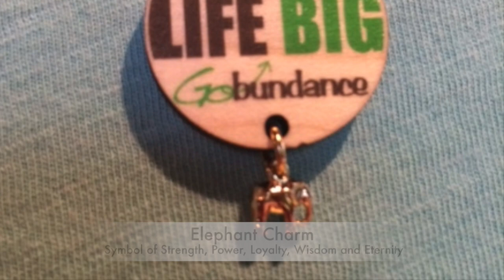Steamboat Gobundance 2014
This video is about Steamboat Gobundance 2014